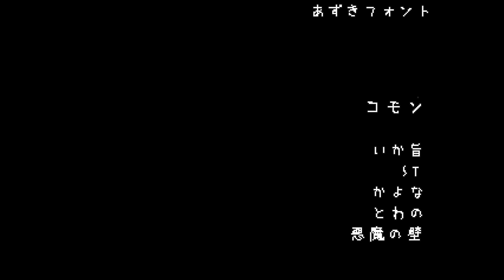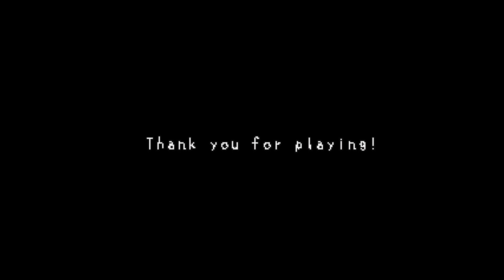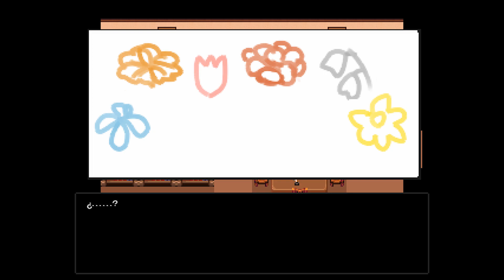I am alive [Deutsch / Let's Play] #6 - Und da war es zu Ende (?!)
Hallöchen ihr Lieben zu einem neuen Let's Play :3! Wir spielen das Wolf RPG Editor-Mystery-Adventure "I am alive" von Rojinoura :D! Übersetzt wurde es aus dem Japanischen ins Spanische von Xistar.
I am alive könnt ihr kostenlos auf dem Blog des Übersetzers herunterladen
Liiiinks:
Nesfatelp
Postfach 12 12
31562 Nienburg